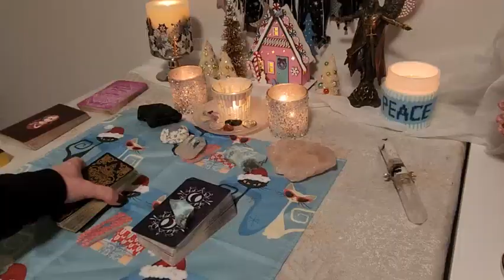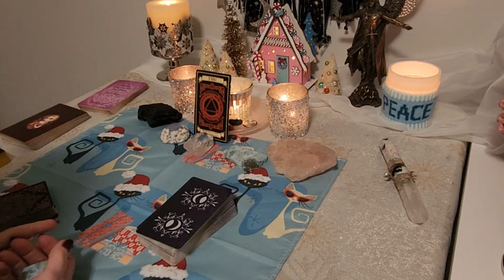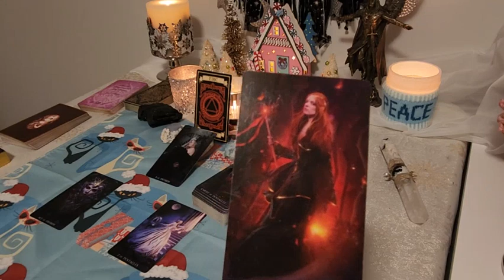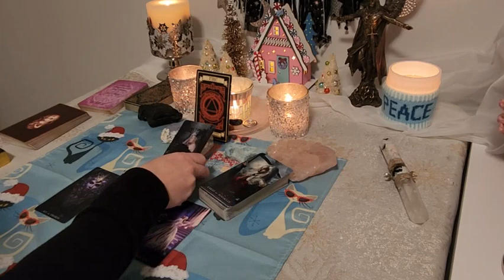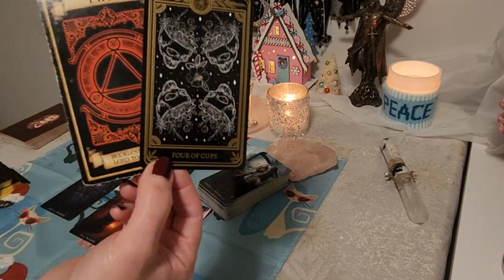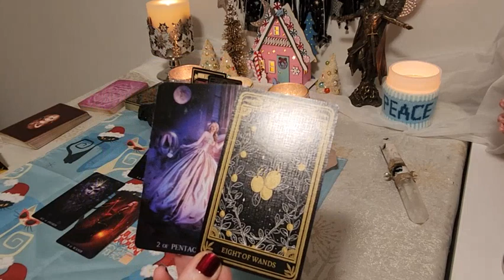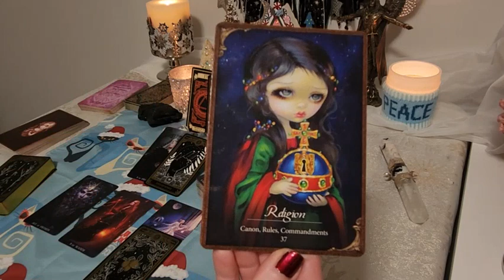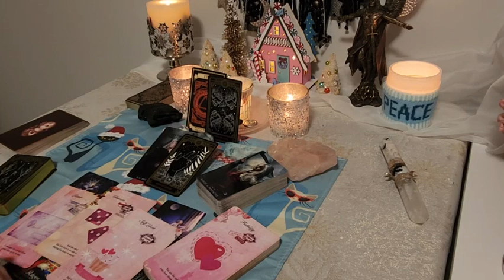LEO: Slow Down; Things Will Work Out 🔥🔥 December 2023 Love Tarot Reading